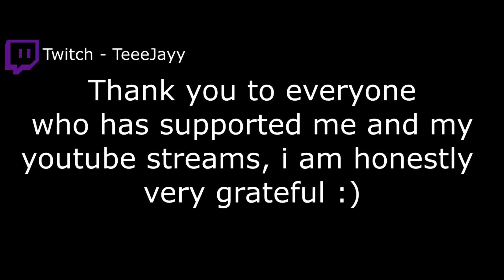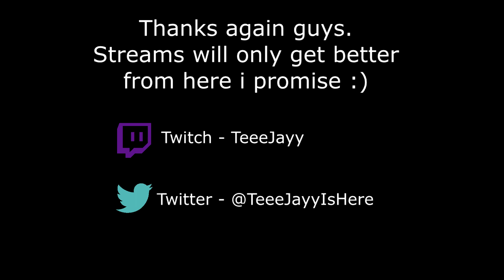My Switch to Twitch